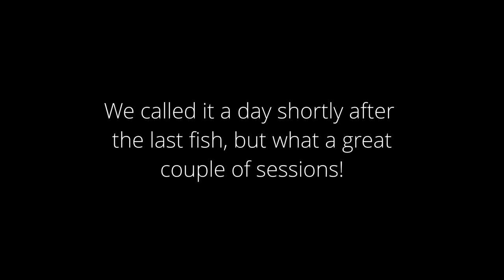Bass Lure fishing for European Sea Bass with soft plastics | Awesome late summer fishing!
Bass Lure fishing. Why the Revival in the Title? Well, this video signifies my return to making fishing video's after a period of absence. It also reflects my renewed enthusiasm for chasing Bass out on the open coast. The mark itself from which these fish were caught has been patchy for many years. It used to produce good numbers as well as decent sized Bass for myself and my friends a long time ago and has only recently started to fish like this again. The numbers and size still aren't there but it's good to see it producing a few fish again. I really enjoyed the two sessions, especially the one with my Son.

You can expect a variety of fishing video's in the future as, being an allrounder,  I actually fish for a variety of species both coarse and salt throughout the year with a variety of methods and it's now time to expand the channel to include those.

I hope you enjoyed this video, as ever please let me know what you think in the comments, and if you're new to the channel please consider subscribing for that future content.

Tight lines!
Chris.